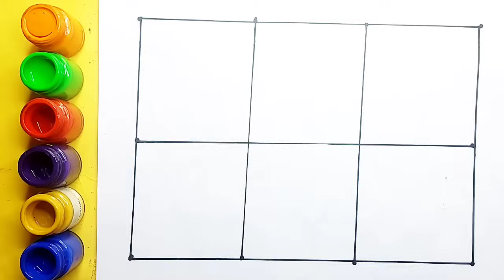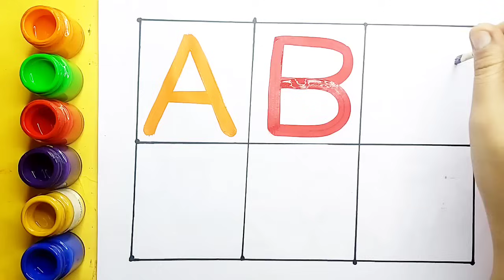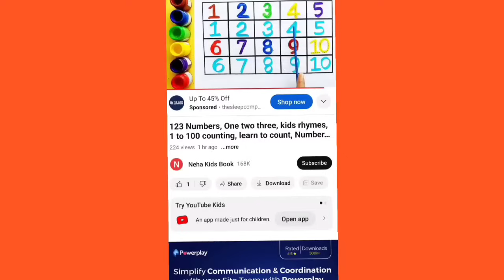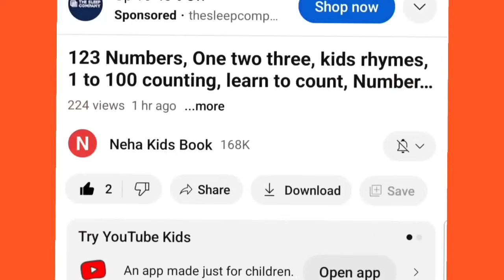One two three, learn to count, 123 Numbers, 1 to 100 counting, alphabet a to z, ABCD, part - 6